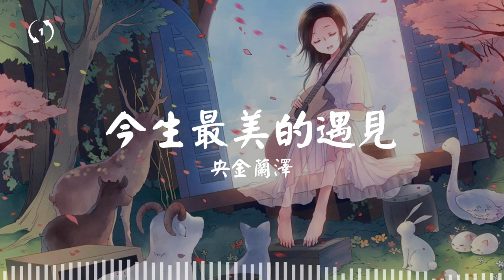[1hour loop] 今生最美的遇见 - 央金兰泽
今生最美的遇见
央金兰泽